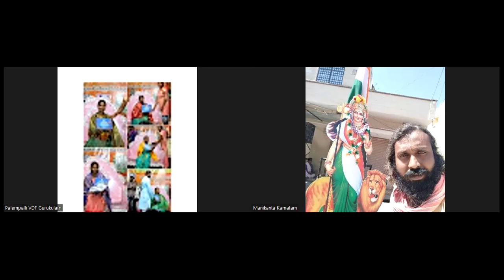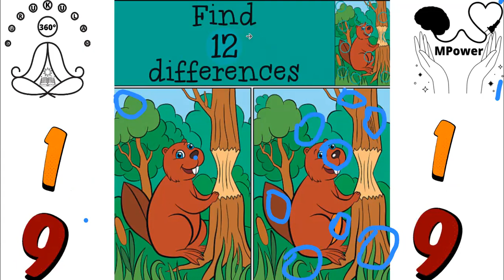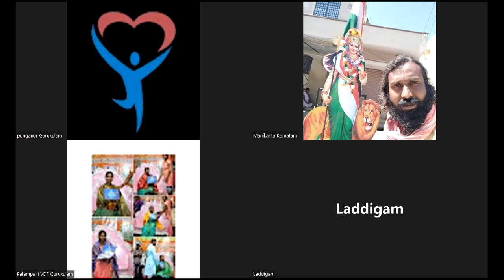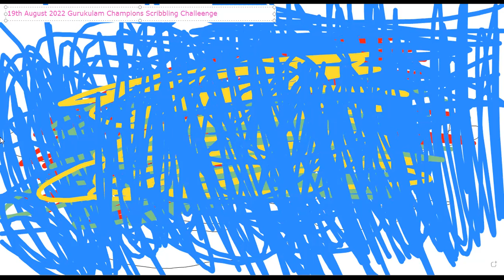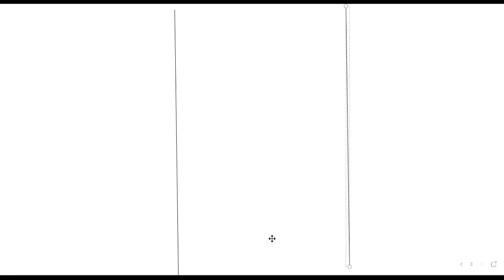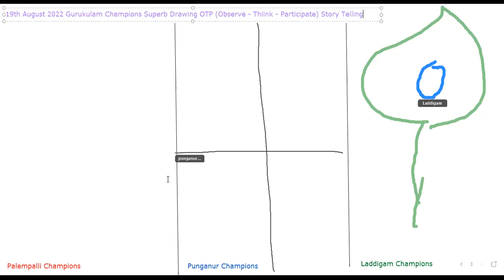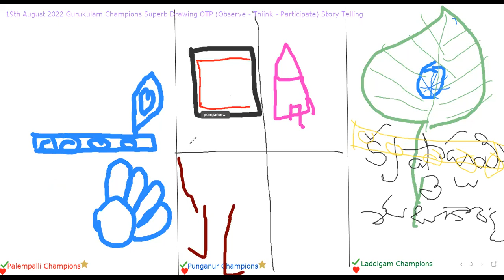456 Day Life Skills - Gurukulam Learning School Tiny Habits